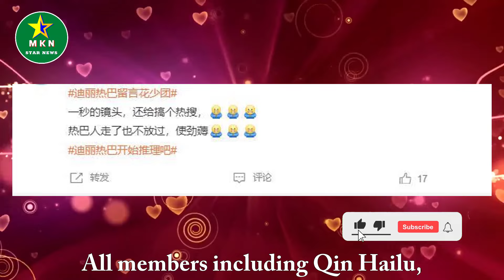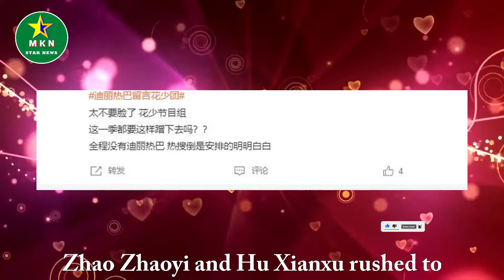"Flower Friends Season" premieres, Dilraba shot is only 1 second